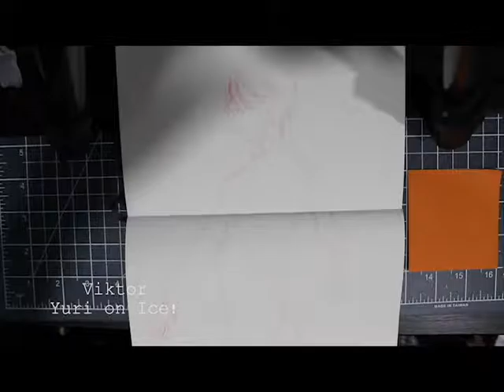Yuri on Ice! Viktor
tools: nib pen, Copic markers, sakura ink pen.